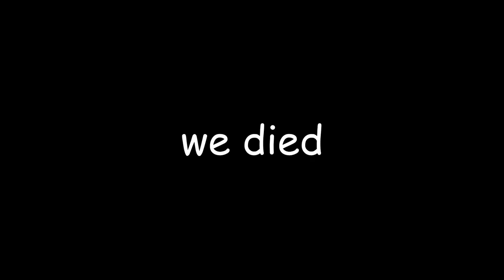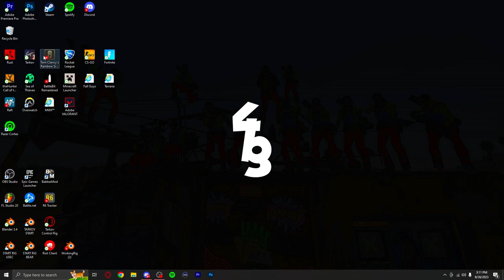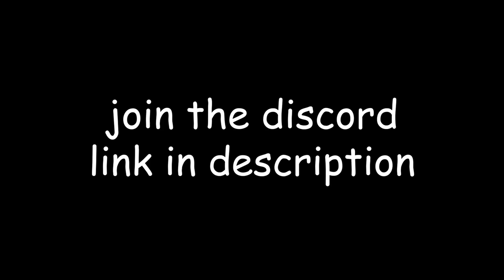Tarkov's Max Traders in a Nutshell.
this video was technically longer than last video. i wasnt lying..

Thumbnail Artist -

Subtitle Color’s-

White - Strobe
Green - Tear, Snake
Purple - Zixxy
Yellow - Luka
Teal - Tuxbird
Blue - Sneak
Red - Rat, Mallen, Julie, Obie
Orange - Mallen, David
Pink - Fizzy, Krystal, Pry
Green - Iwin